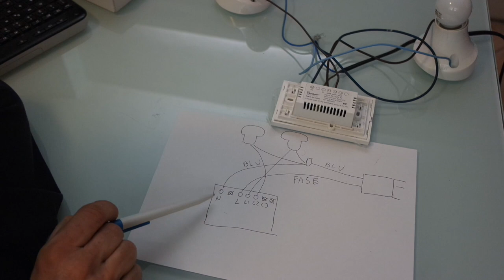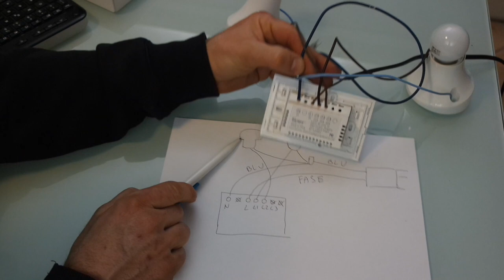sonoff interruttore wifi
oggi vedremo un nuovo dispositivo per rendere la nostra casa sempre più domotica, sonoff touch vedremo come si collega a l impianto elettrico e come si collega alla sua app ewelink

sonoff touch .
sonoff link amazon
sonoff mini